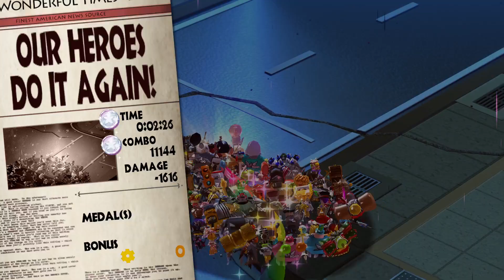The Wonderful 101: Remastered Walkthrough Part 51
Greetings gamers it is I Froztgamer Coming to you for The Wonderful 101 Remastered